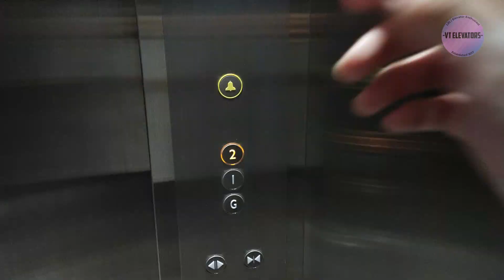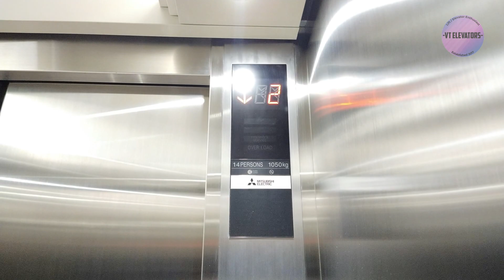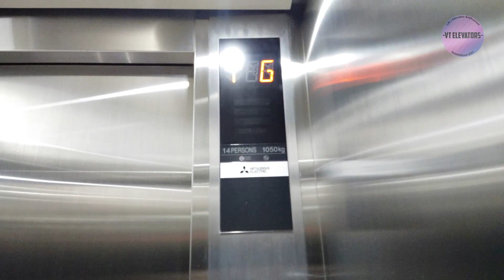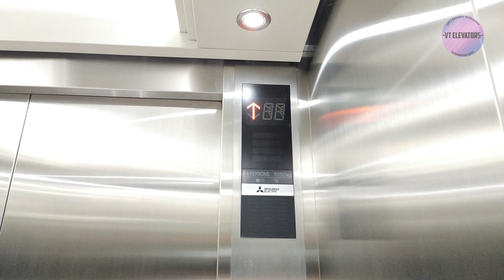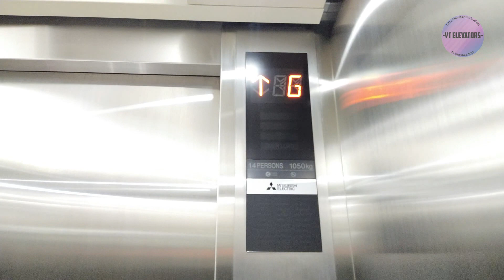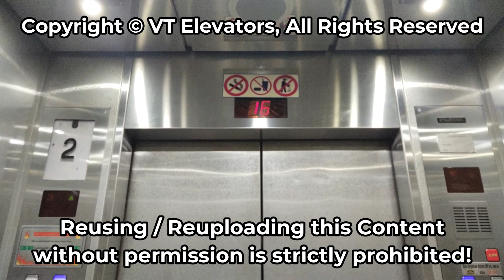Brand New Mitsubishi NEXIEZ-MRL Passenger Lifts - Bumi Pakubuwono, Jakarta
A new Mitsubishi 3rd Gen in a new strip mall at Pakubuwono - Bumi Street, wonder why does these units were using a single HOP and separate calls (even though both units has a same company and model)

[Video Information]
• Shooting Date: December 22nd 2023
• Camera: Vivo S1 Pro
• Edited with: Filmora 9

[Building Information]
• Building Name: Bumi Pakubuwono
• Building Type: Shopping Mall
• Location: Pakubuwono (Bumi Rd.)

• Brand: Mitsubishi
• Model / Fixtures: NEXIEZ-MRL Traction / Mitsubishi 3rd Gen
• Installer: PT Mitsubishi Jaya
• Installation Year: 2023
• Type: Passenger Lift
• Capacity: 14 Persons / 1050 Kg
• Serving: GF, L1, L2 (3 Floors)
• Non-Serve Floors: None
• History: Original